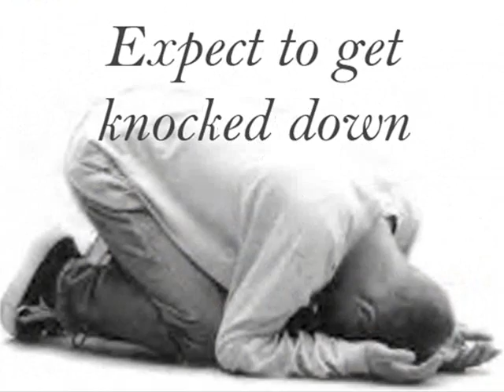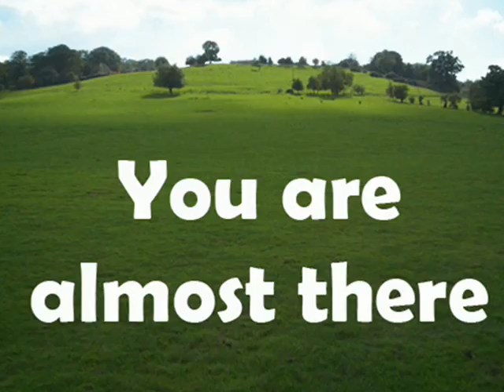Overcoming Your Fears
Don't let your fears stop you from being successful.  In any journey, there will be roadblocks, problems and failure. These are just apart of your journey to success. Don't give up!